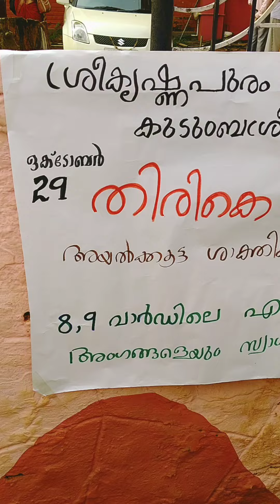ഈ പിള്ളേര് പൊളിയാ 😂😂തിരികെ സ്കൂളിൽ 🥰🥰ഇങ്ങനൊരു ദിവസം ആരും കൊതിക്കും thirike schoolil#malayalam